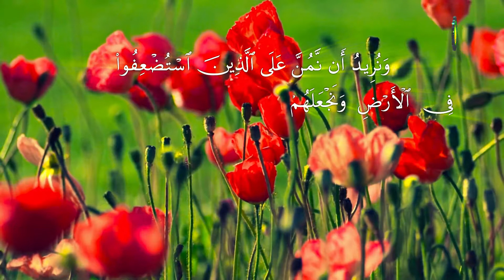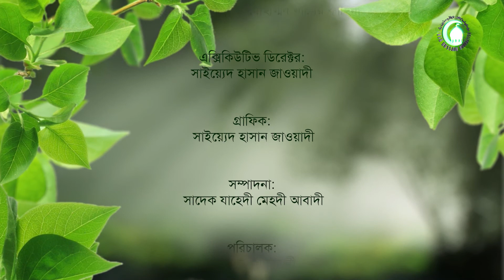129. ইমামের জ্ঞান-২ - মুহাম্মদ রফিকুল ইসলাম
এই আলোচনায় আমরা জানতে পারবো যে কোরআন ও হাদিসের দৃষ্টিতে ইমামদের জ্ঞান হচ্ছে সীমাহীন।